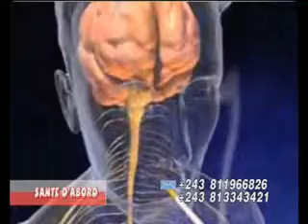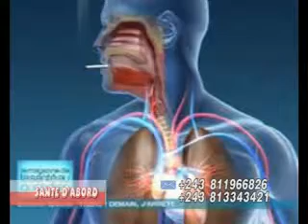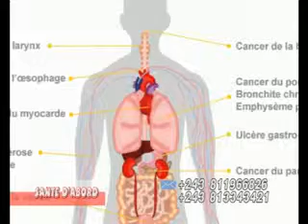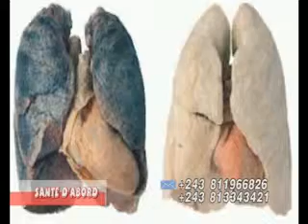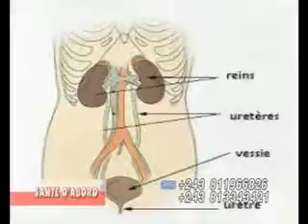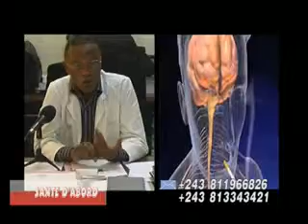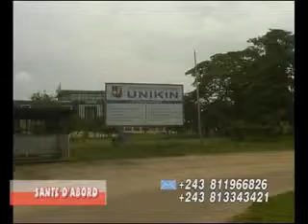TABAGISME avec Le Prof Dr Jean marie KAYEMBE NTUMBA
Le Professeur, Docteur Jean-marie KAYEMBE NTUMBA, Doyen de la faculté de médecine/UNIKIN, répond aux questions de Christelle KAMABWAKU sur le danger du tabagisme ...SANTE D'ABORD